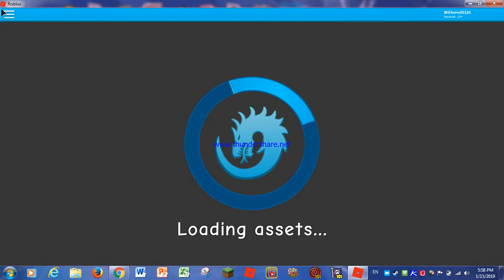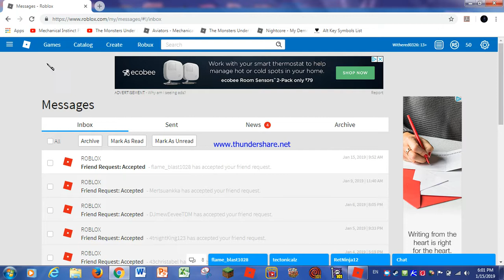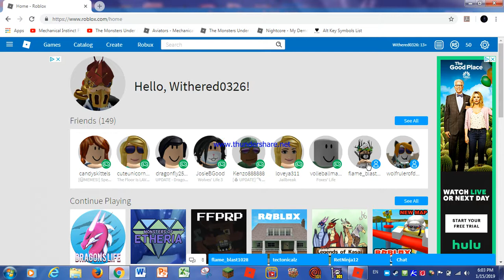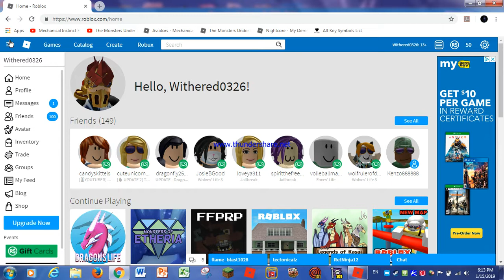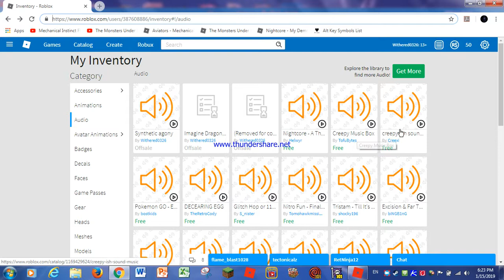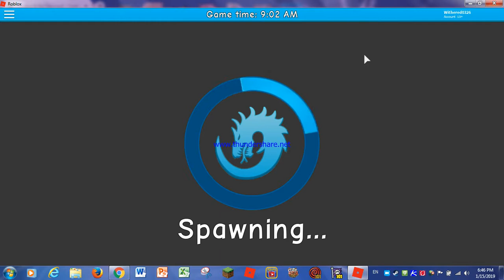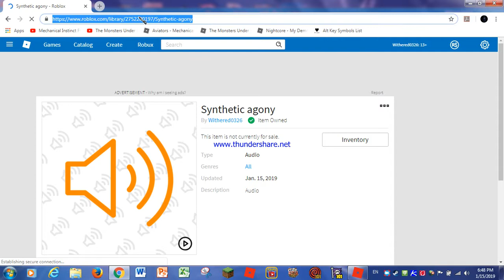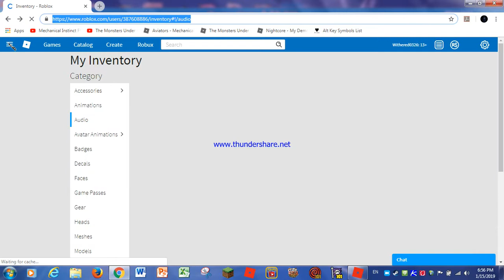Dragon's Life Random ep 1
Song played in Background:
Synthetic Agony
Fnaf song
Artist: Muse Of Discord
(Original Video was Deleted)